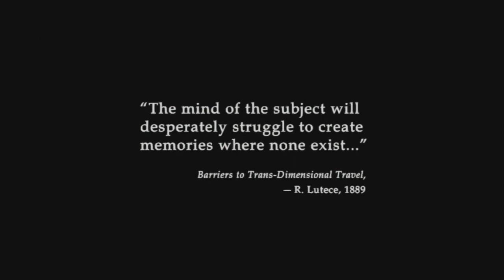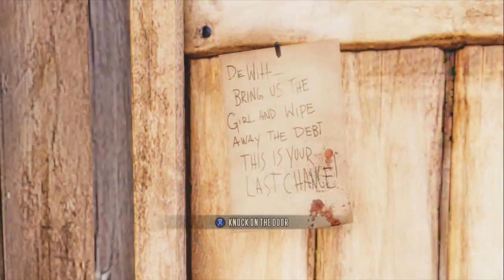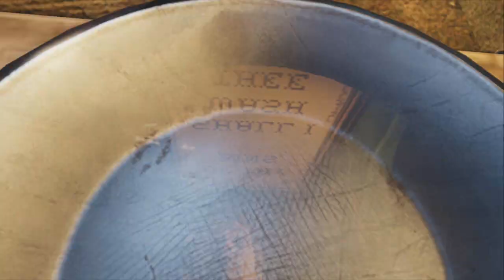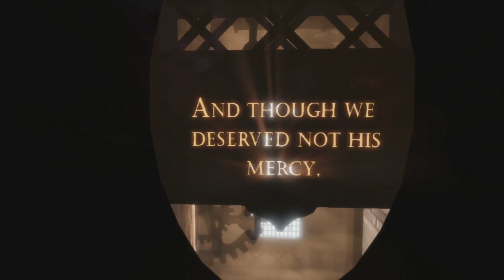Let's Play Bioshock Infinite #1 - Ascension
me playing bioshock by request for the first time